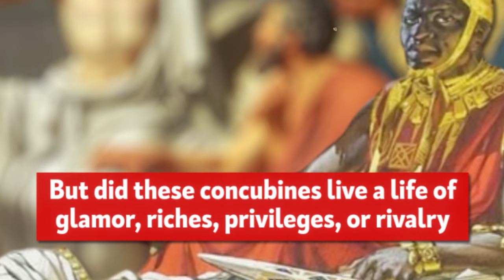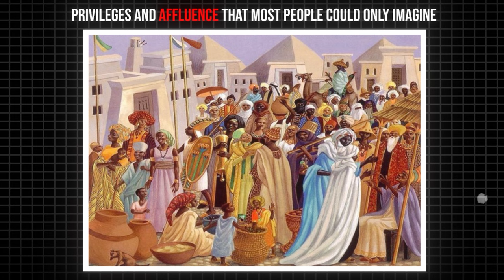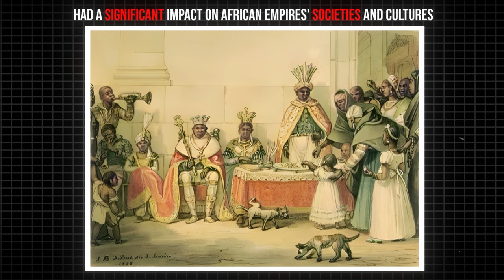Life of Male Concubines in Ancient African Society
Have you heard of a male concubine? Well, you might have watched Korean, Chinese, Japanese, and other imperial films with emperors and kings having female concubines. But did you know that young males were formerly chosen in African history to be concubines to wealthy and powerful kings while allowing them to live lives of luxury and privilege? From their origins and culture down to their strange rituals and duties, we will discuss the bizarre culture of the African empire and how male concubinage lived during that era so make sure you keep watching.